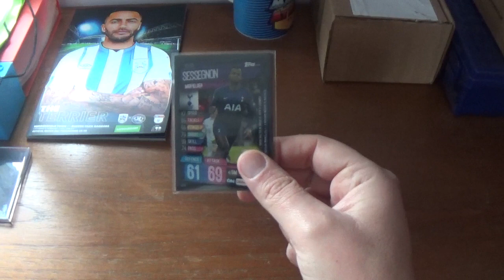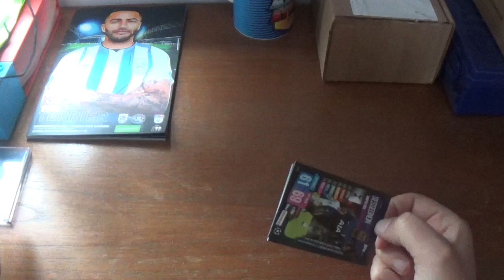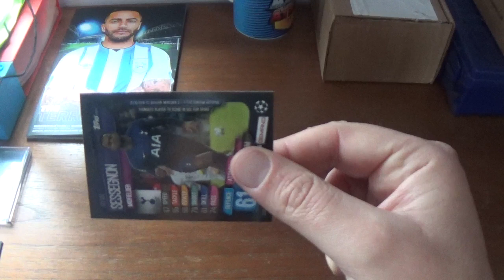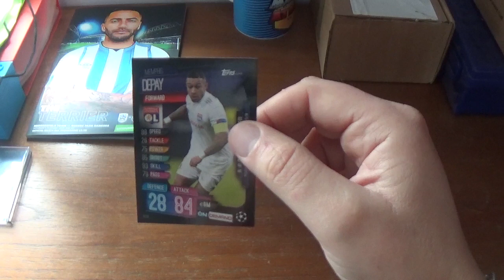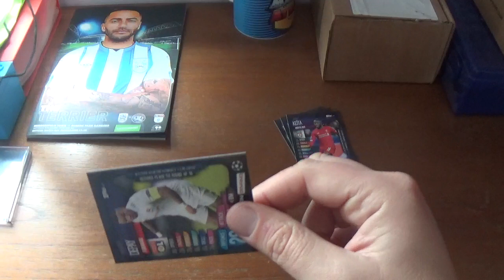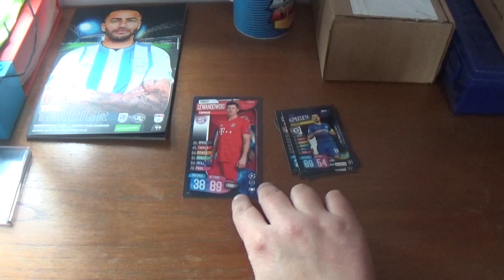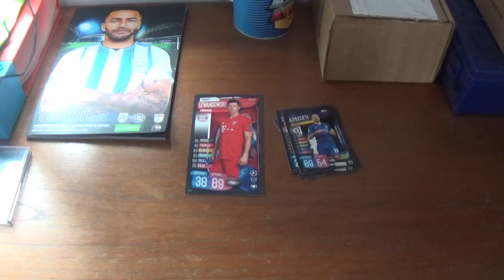OVERSIZED XXL LEWANDOWSKI CARD!!! Topps Match Attax On Demand Uefa Champions League Pack 8.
Opening & reviewing pack 8 of the Topps Match Attax On Demand for the UEFA Champions League 2019/20 season, purchased on the final day of the Topps 12 days of Christmas online deals, including the exclusive XXL Oversized card of Robert Lewandowski of Bayern Munich, the On Demand Pack 8 featured: Ryan Sessegnon, Mario Pasalic, Naby Keita, Memphis Depay, & Cesar Azpilicueta.